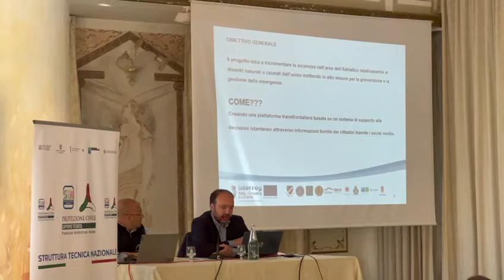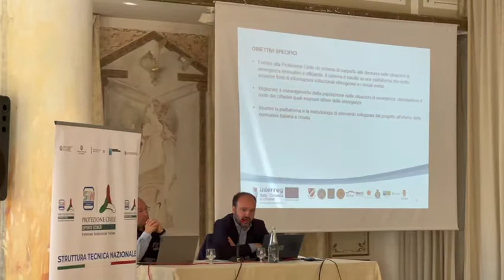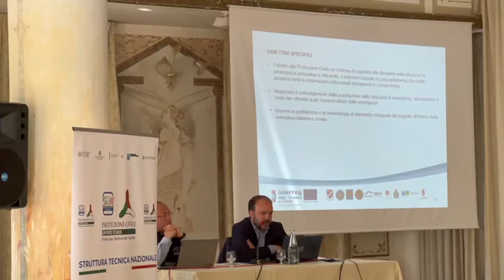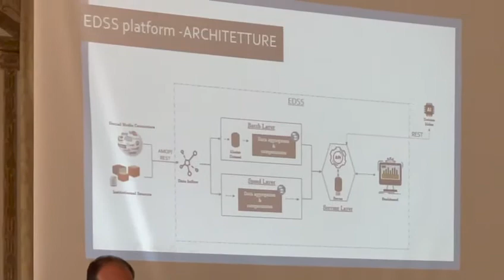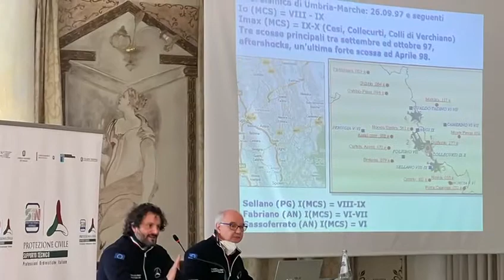Work Café organised by the Molise Region (LP) on 7 may 2022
Work Café organised by the Molise Region (Lead Partner) as part of the E-CITIJENS Awareness Raising Campaign. This Work Café involved 60 journalists and other professionals in Molise. who were updated about the role od the EDSS in easing emergency communication.
In particular, the Work Cafés was aimed at improving the expertise of professionals on the E-EDSS as a decision-making and management technology for crisis management that can be an innovative tool to effectively improve safety in  Molise, a region particularly vulnerable to natural risks.